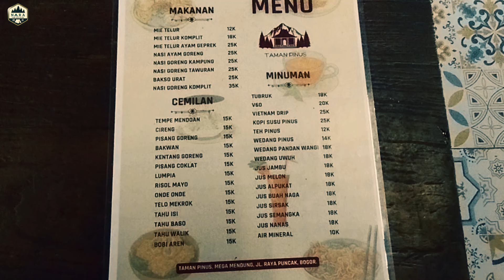VIRAL..!! Camping Di Hutan TAMAN PINUS Megamendung Puncak Bogor Camping Ground Baru Di Bogor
Taman Pinus Camping Ground
Overview :
Tempat Camping Ground dengan nuansa Hutan Pinus yang Rindang, sebelumnya tempat ini adalah café resto dan vila yang di sewakan, seiring dengan perkembangan pengelola membuka area pohon pinus menjadi tempat camping yang indah dan nyaman. Jangan khawatir mengenai pelayanan karena staf dssini sangat ramah dan helpfull sekali, makanan nya enak dengan harga yang terjangkau untuk campers. Jadi bila tidak membawa makanan disini sudah tersedia.. ayooo jangan ragu untuk datang ke taman Pinus karena kami juga akan kesana lagi….
LOKASI :
Tidak jauh dari Jakarta, Megamendung Puncak Bogor, untuk kendaraan bisa dilalui semua jenis kendaraan dengan catatan mobil harus fit ya.
FASILITAS :
Toilet duduk bersih
Listrik  Free bawa kabel roll
Cafee 24 jam weekend
Sinyal Internet Free Wifi

TIKET :
Rp. 75.000/Orang Dewasa/Malam
Anak dibawah 10 tahun Free

KONTAK PERSON :
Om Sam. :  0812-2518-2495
Segmen video  :
Preview
Di perjalanan
Sampai & Setup tenda
Sore Hari Berkabut
Malam hari
pagi
Review
pulang